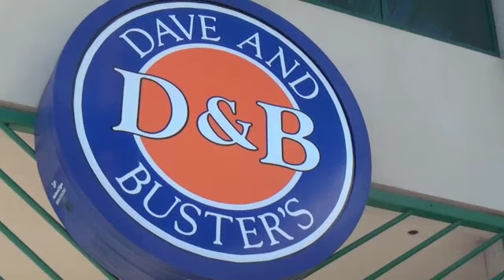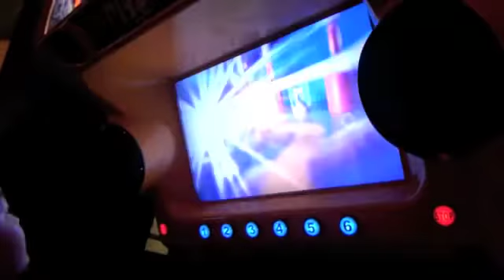My First Project 1 Medium